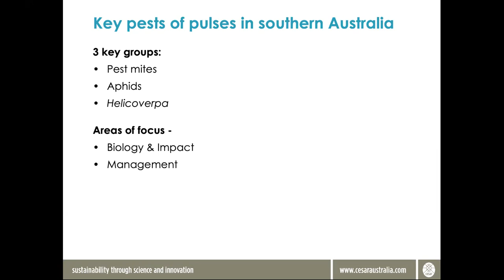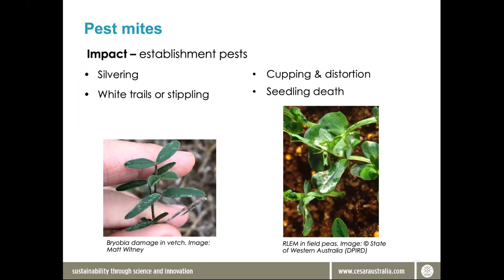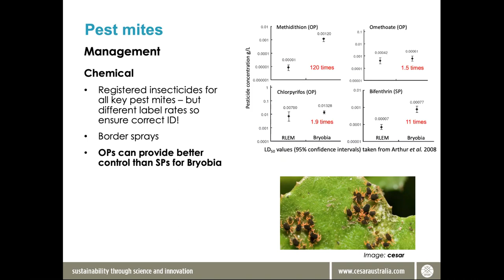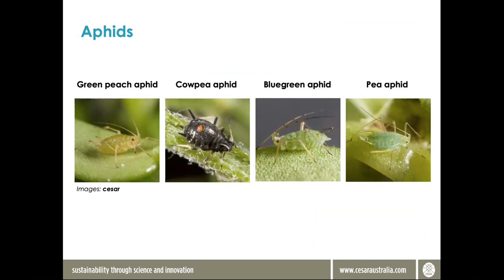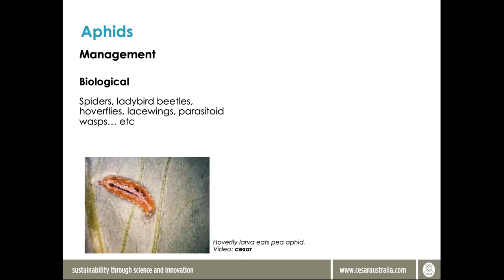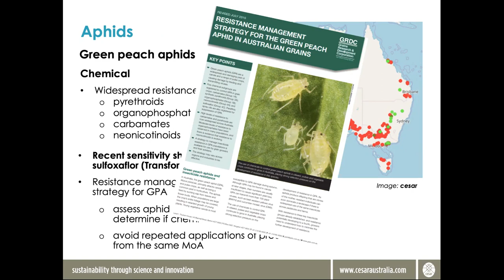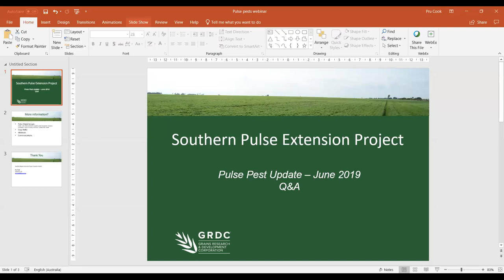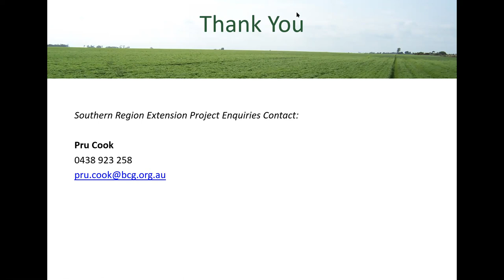Growing Pulses in 2019 Webinar: Pulse Pests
Growing pulses in 2019 webinar. An overview of southern region pulse pests (mites, aphids and Helicoverpa) and control options with industry expert Paul Umina (cesar Australia). From the Southern pulse extension project - Growing pulses in 2019 webinar series.